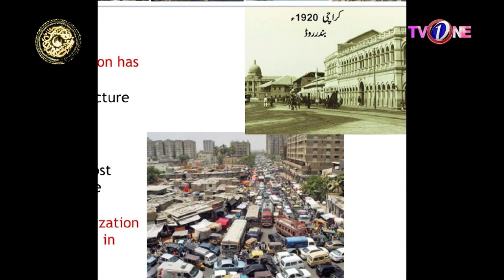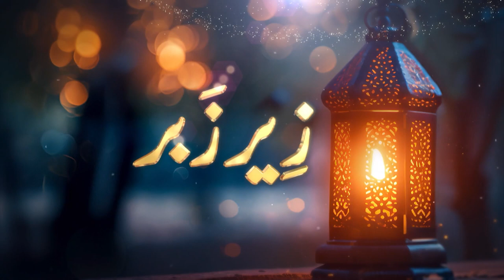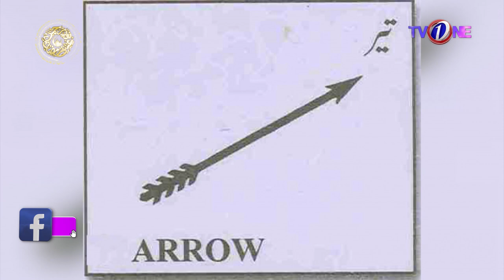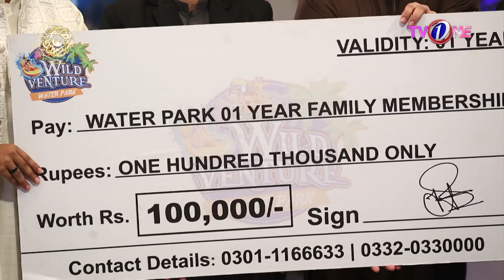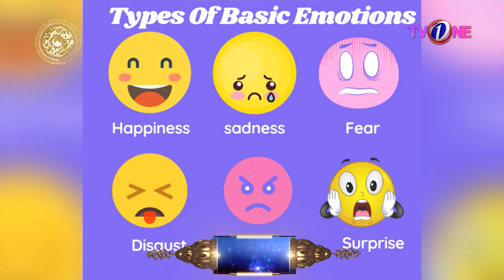Faysal Quraishi | Noor E Rehman Ishq Ramzan | 10th Ramzan | Iftar Transmission | 21-03-2024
TV One is the Pakistan's Premier TV Channel Geared Towards Providing Quality Entertainment TV Programs for the Entire Family all over the world.